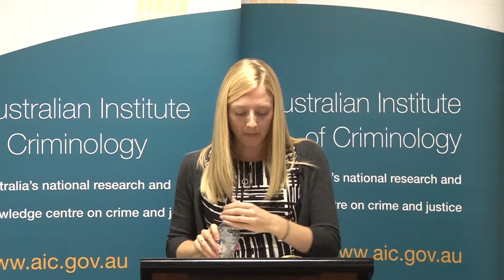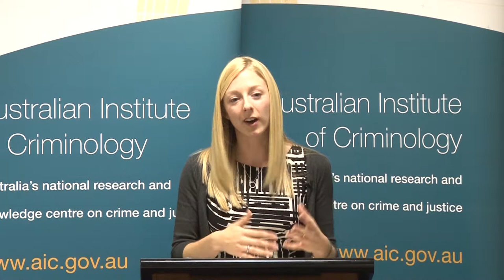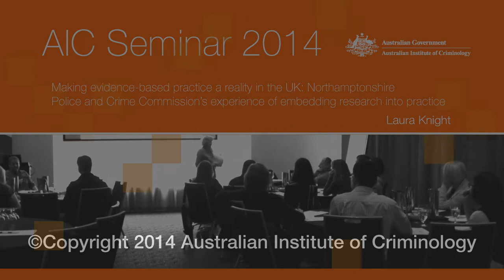Laura Knight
Australian Institute of Criminology - Seminar 2014